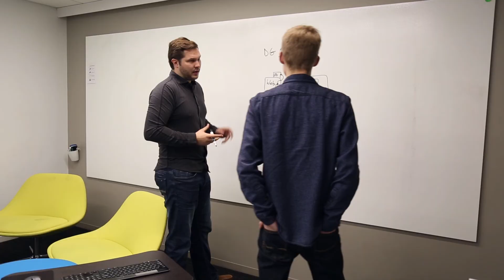Relativity Careers | Engineering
Our engineering team builds exceptional software that makes handling large, complex volumes of data easy. Their goal is to help our customers—corporations, law firms, and government agencies—solve their own unique data challenges.